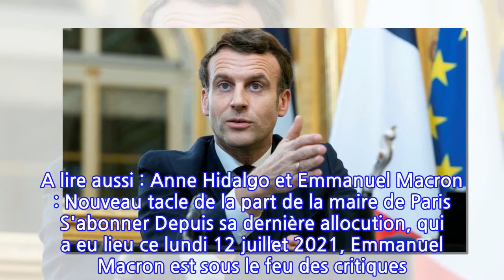Covid-19 : Emmanuel Macron accusé de ne pas respecter les gestes barrières ! La...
Covid-19 : Emmanuel Macron accusé de ne pas respecter les gestes barrières ! La vidéo...
C'est une nouvelle polémique qui ne pouvait pas plus mal tomber. Alors que ses mesures pour lutter contre le covd-19 sont décriées, Emmanuel Macron a été accusé de ne pas respecter les gestes barrières... A lire aussi : Anne Hidalgo et Emmanuel Macron : Nouveau tacle de la part de la maire de Paris S'abonner Depuis sa dernière allocution, qui a eu lieu ce lundi 12 juillet 2021, Emmanuel Macron est sous le feu des critiques. En cause, ses nouvelles mesures afin de lutter contre la propagation du covid-19. En effet, le président de la République a annoncé notamment l’obligation de se faire vacciner pour le personnel soignant. Il a également étendu le pass sanitaire aux restaurants, aux cinémas, entre autres. Emmanuel Macron @TF1Une vidéo qui ne passe pas C’est donc dans un climat particulièrement tendu qu’il s’est rendu, ce jeudi 15 juillet 2021, sur la 18ème étape du Tour de France. Journaliste à Europe 1, Hélène Terzian a pu le suivre. Elle a notamment dévoilé, sur Twitter, une vidéo d’Emmanuel Macron à Sainte-Marie de Campan. On y découvre le chef de l’Etat à table, entouré d’habitants et de producteurs locaux. Tous entonnent un chant. Jusque-là, rien de bien choquant. Et pourtant, ces images ont provoqué la colère des internautes. Et pour cause : les internautes l’ont très vite accusé de ne pas respecter les gestes barrières. En effet, Emmanuel Macron ne porte pas de masque et la distanciation sociale n’est pas respectée… ce qui n’a pas échappé aux internautes. « La com ignore le covid » Parmi les nombreux commentaires postés sous la vidéo, on peut lire : Vous l’aurez compris, cette vidéo fait couler beaucoup d’encre. Les internautes sont d’autant plus en colère que la veille, Brigitte Macron, qui assistait alors au défilé du 14 juillet, avait elle aussi été surprise en train de ne pas respecter les gestes barrières.